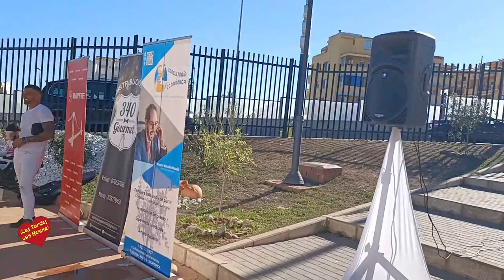Rem Día Internacional de la violencia contra las mujeres